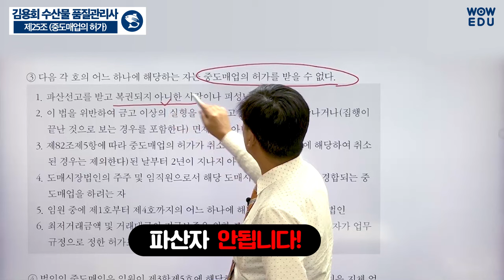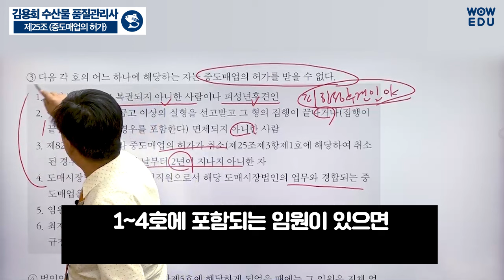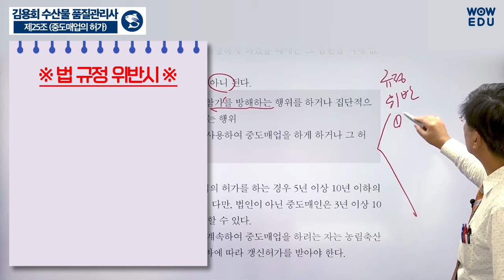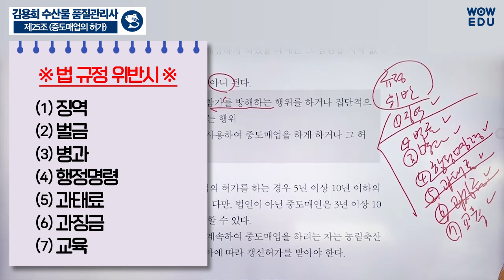수산물품질관리사 자격증 맛보기 | 제25조 중도매업의 허가 | 와우에듀 김용회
🚩 수산물품질관리사 자격증 1차시험
1️⃣ 수산물품질관리 관련법령
2️⃣ 수산물유통론
3️⃣ 수확후 품질관리론
4️⃣ 수산일반

🌟수산물품질관리법령 중 제25조 (중도매업의 허가)🌟
수산물품질관리사  Real 전문가 김용회 교수님이
시험에 나오는 Point만  알려드리겠습니다!

   - 7급 공무원 수석 합격
   - 수산물품질관리사 관련서적 다수출간

  1️⃣ 수품사 Real 전문가 김용회 교수의 저자직강
  2️⃣ 수산물품질관리사 자격시험 완벽대비 교재
  3️⃣ 기출 분석을 통한 출제 경향 반영 최신 강의
  4️⃣ 시험일까지 무제한 반복 수강(PC+모바일)

수산물품질관리사 1차객관식 Real Time 온라인 모의고사 3회
  🐟 수산물품질관리사 시험 최신 출제경향 반영
  🐡 성적 분석 시스템을 통한 취약영역 분석

수산물품질관리사 1차+2차 올인원 패스 💦